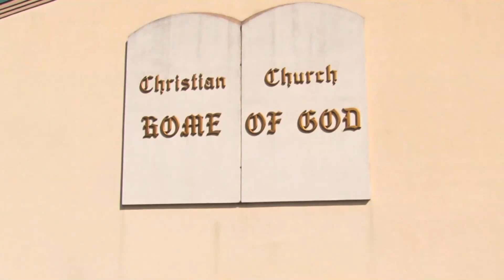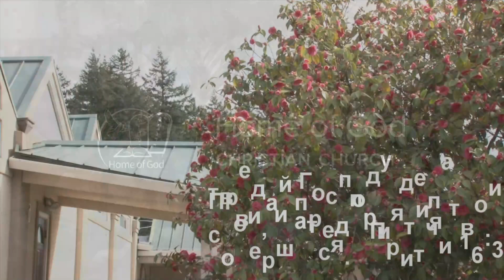Александр Винокуров -- Не оскверняйте вашу душу